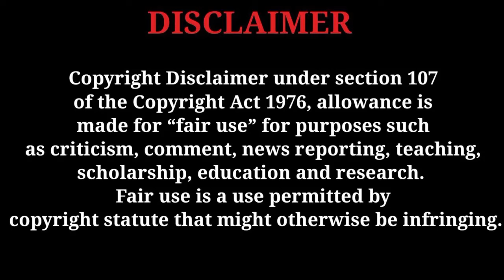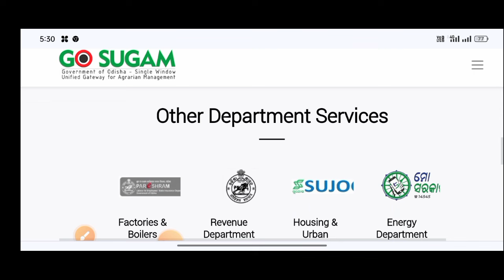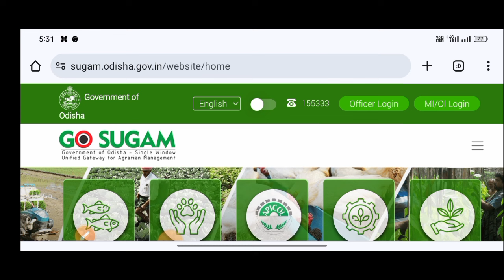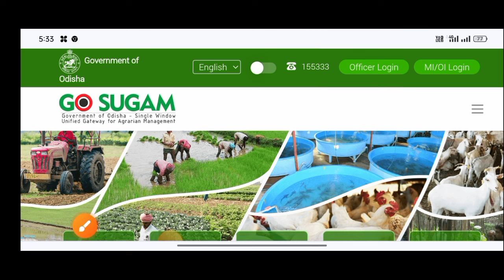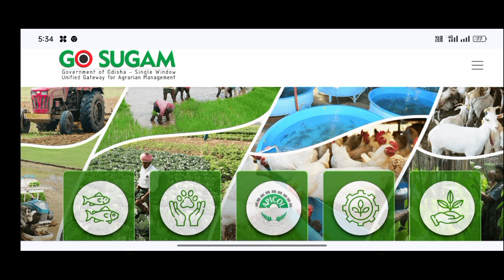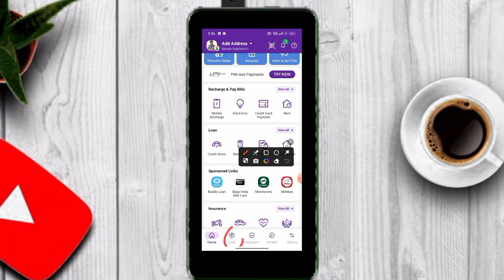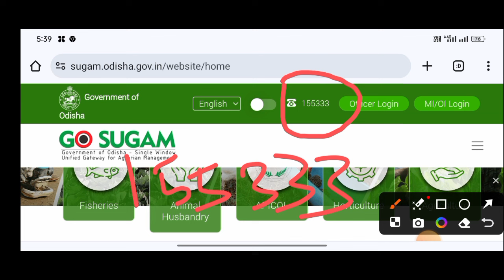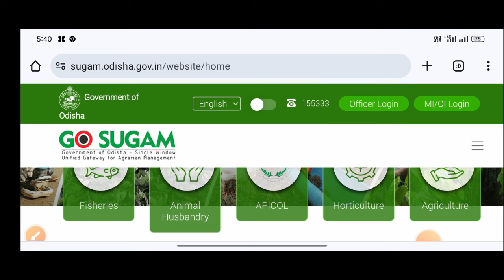ଚାଷୀ ଲୋନ ଆରମ୍ଭ ହେଲା ମିଳିବ ୧ ଲକ୍ଷ ଏମିତି କରନ୍ତୁ/How To online Apply For SAFAL Agricultural Loan